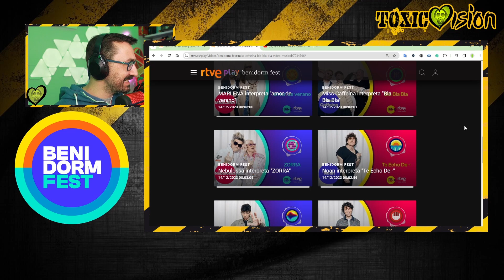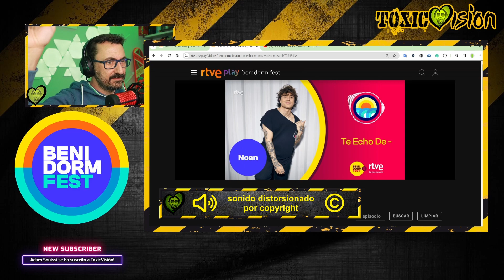REACCIÓN | Noan - Te Echo De - | BENIDORM FEST 2024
Esta ha sido mi reacción al escuchar por primera vez la canción "TE ECHO DE -" de NOAN.

De entre todas las canciones que participarán en el BENIFORM FEST 2024  saldrá el representante de España para Eurovisión 2024!!